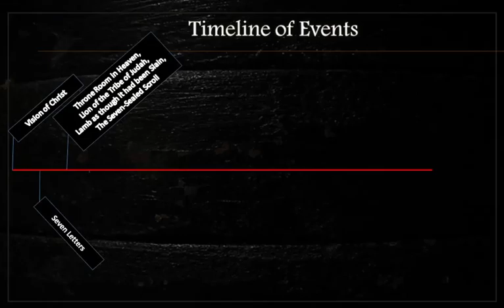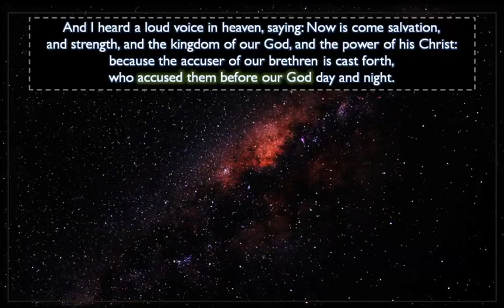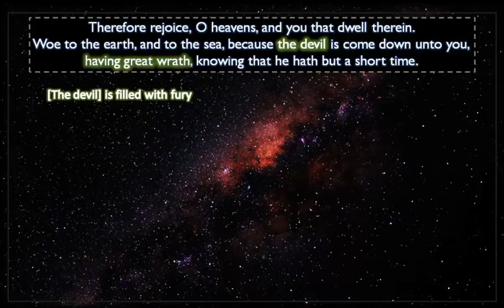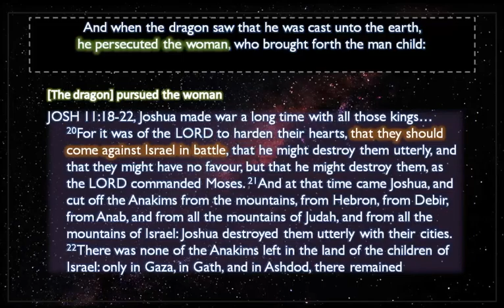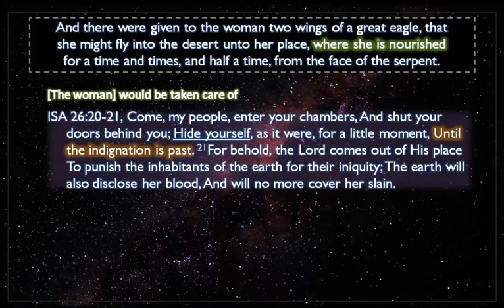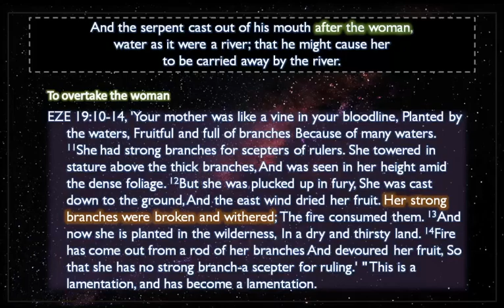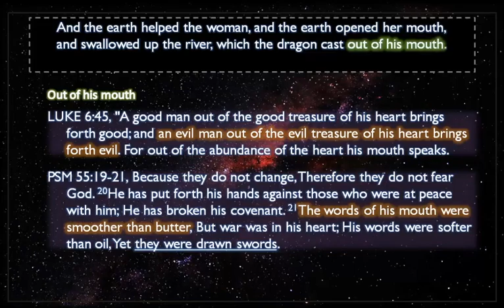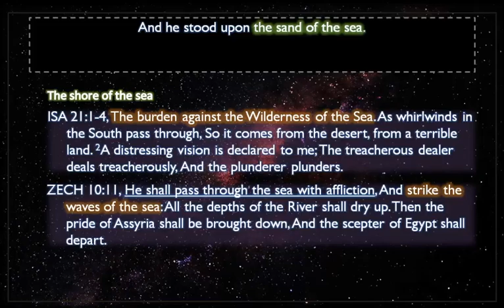The Dragon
Threading the Pearls of Revelation, Session 25
The Woman in Heaven, part 1: The Dragon
[REV 12:10-18]